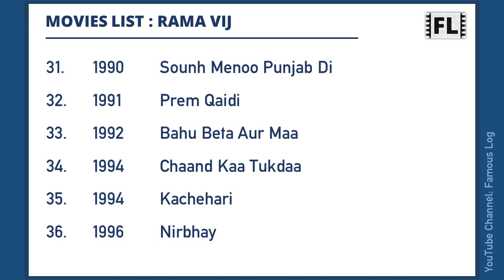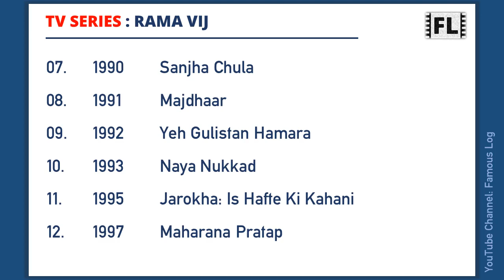RAMA VIJ Movies List | रमा विज मूवीज लिस्ट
Rama Vij is an Indian actress. This video features a list of all movies she has worked.

Content Timecodes
0:00 - Intro
0:06 - Rama Vij Movie list
1:11 - TV Series